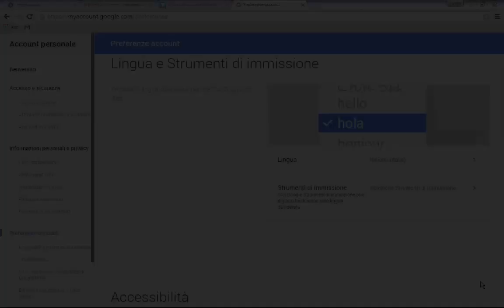babelanguage 'n chaudios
piano for revelation, birds for confirmation
english germany?